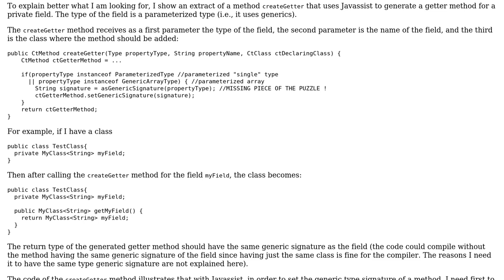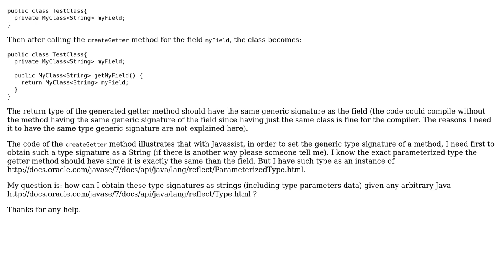obtaining the signature of a Java Type as a String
With thanks & praise to God, and with thanks to the many people who have made this project possible! You are responsible for your own actions.